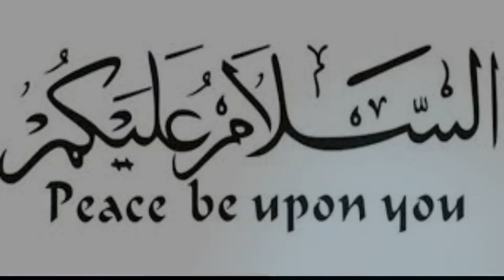hamary akaabreen k ikhlaak esy thy k pathar b mom ho jaya karty thy. Molana abdulhanan saddiqi.